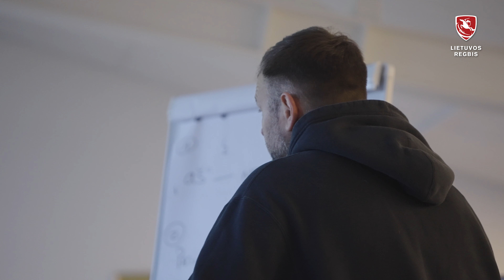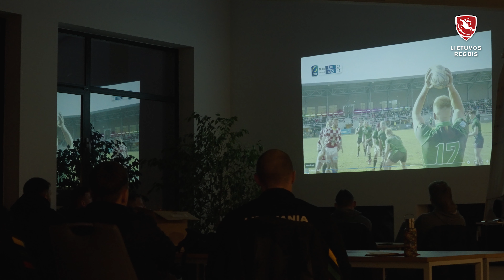Regbio rinktinės video analizė prieš rungtynes su Švedija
Regbio rinktinės video analizė prieš rungtynes su Švedija. Trumpas trenerio Žygimanto Radžiaus komentaras